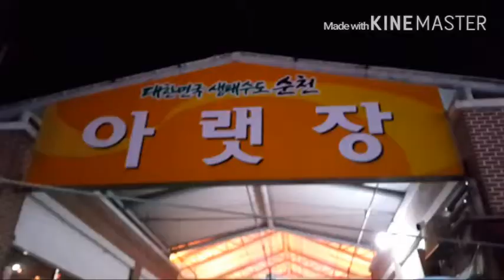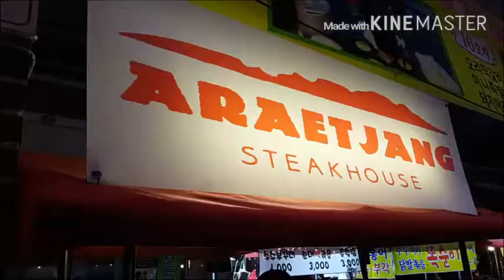순천아랫장 먹거리 야시장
순천에서는 매주 불금과 토욜날 아랫장에서 각종 문화행사와 야시장을 함께 운영하고 있네요. 남도의 맛난 음식과 저렴함에 매번 행복함에 놀랍니다.